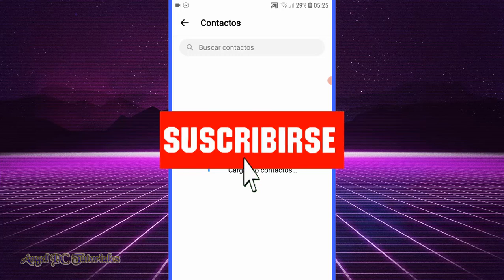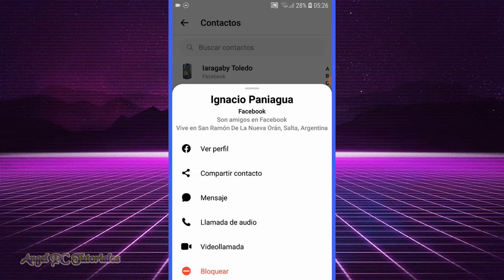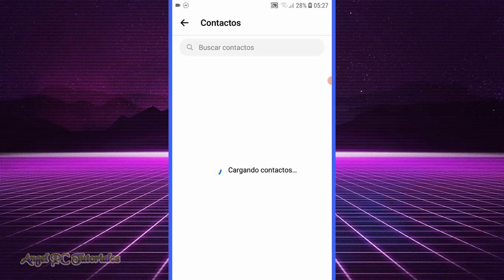COMO ELIMINAR UN CONTACTO DE MESSENGER QUE NO TENGO EN FACEBOOK 🚀 (Solución) 💥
Cómo eliminar un contacto de Messenger que no tengo en Facebook. Explico cómo borrar o quitar los contactos de las personas con las cuales conversaste en Messenger pero que no las tienes como amigas en Facebook. Aunque elimines a una persona de tus amigos de Facebook, igual seguirá apareciendo como contacto en Messenger; que por cierto, Messenger no tiene la opción para eliminar contactos. Pero, en este video tutorial, te enseñaré un truco muy simple para que puedes hacer desaparecer a una persona de tus contactos de Messenger.